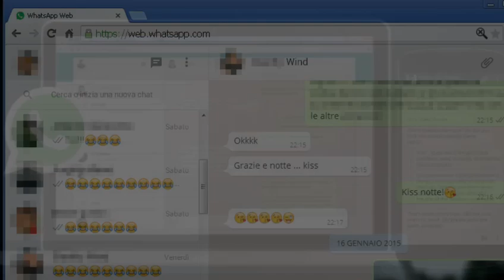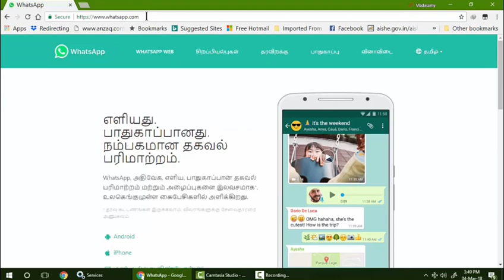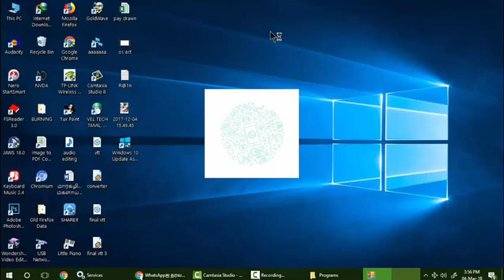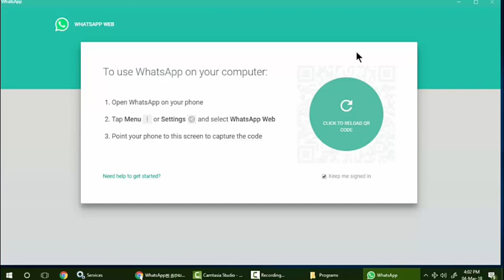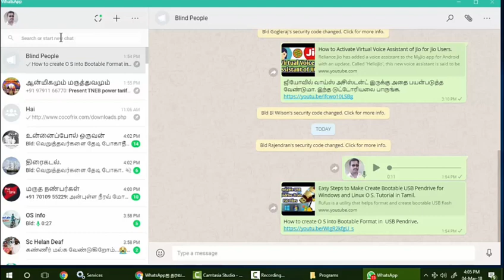How to Use Whatsapp in Computer and Laptop Tamil Video.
Keep the Conversation Going With WhatsApp on the web and desktop, you can seamlessly sync all of your chats to your computer so that you can chat on whatever device is most convenient for you

whatsapp web link 2.

whatsapp web link 3.